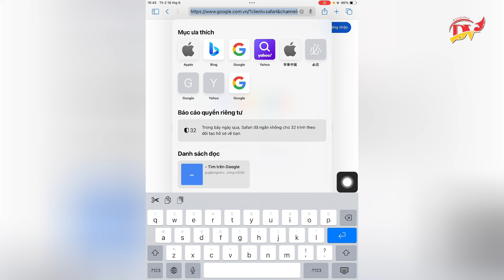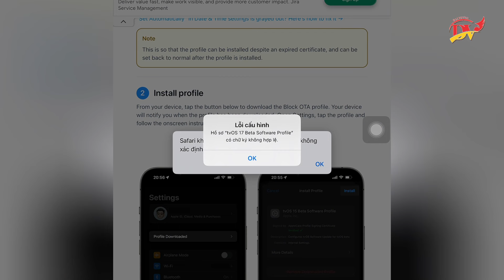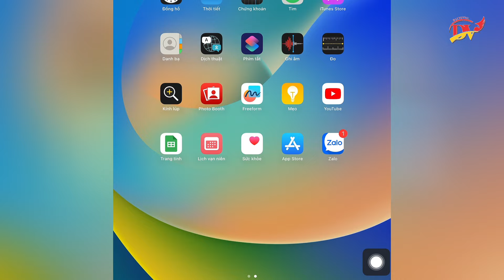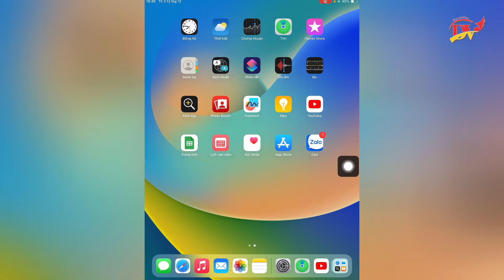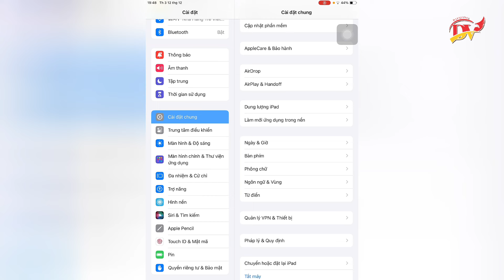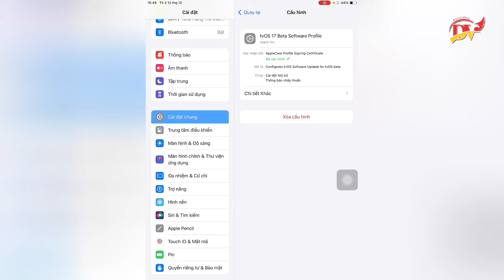Cách chặn cập Nhật IOS mới nhất | Cách khắc phục lỗi không tải được block OTA | Đại Vương Vlog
Tips sử dụng iPhone cực kỳ an toàn và bảo mật | Cách ẩn thông tin quan trọng | Đại Vương Vlog

Tip sử dụng iPhone | Phân biệt Trung tâm thông báo và trung tâm điều khiển | Đại Vương Vlog

Cách cài đặt lịch âm dương ra màn hình khóa iPhone | Cài đặt lịch âm lên màn hình chính iPhone